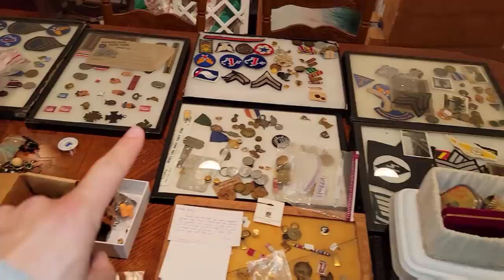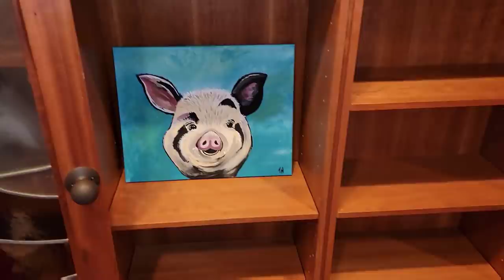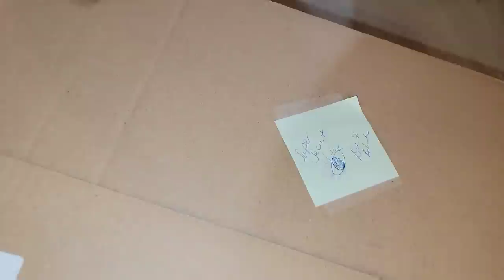SHE CAN'T GET IN MY SHE SHED ... I Bought My Dream House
Jeremy and George have endured a lot of stress, pain and hinderance to their business by Marilyn and the Wooster Cops

It's finally time for them to move completely away from all the mayhem that Marilyn caused them

It's finally time for them to purchase a home together instead of owning separate homes apart

It's finally time for them to move on to greener pastures and brighter futures without the stains of Wooster

Jeremy & George finally have the keys to their dream house

Located deep in the woods, their home holds many secrets, including secret rooms and hideouts

Join them as they explore another of their real estate investments

And George finally gets her own She Shed Mansion

PUBLISHED ON:
3.17.22